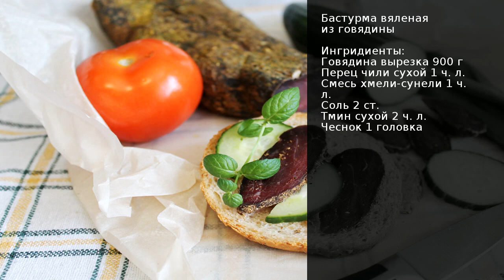Бастурма вяленая из говядины . Рецепт от шеф повара Максима Григорьева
Что такое бастурма мы разобрались в рецепте бастурма из свинины. Сегодня я предлагаю рецепт бастурмы вяленой из говядины. Нужно учесть, что для её приготовления мясо не должно быть слишком тонким, в противном случае получится не бастурма, а что-то напоминающее подошву.